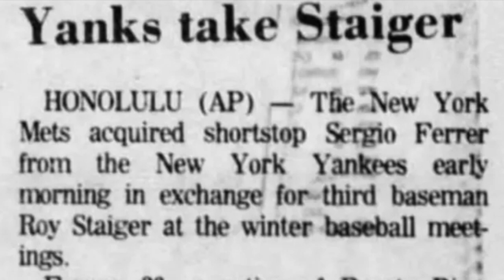Have we Met ? Episode 1 Sergio Ferrer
The premiere episode of KINERSKORNER.COM's Have we Met ?
Have We Met?" - is a captivating short feature on KinersKorner.com - where take a nostalgic journey through the annals of New York Mets history, rediscovering some of the team's players who may have slipped from the forefront of fans' memories but still wore the Orange and Blue.